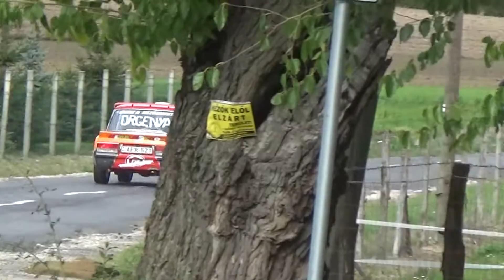ARC Lábatlan 2017 Jámbor László-Kosztolányi László